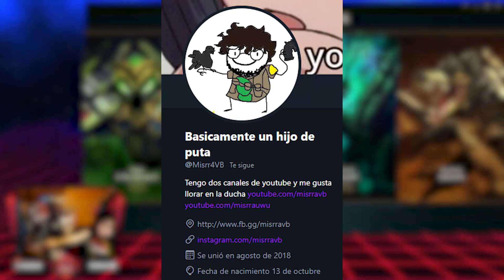¡De un SALTO DESTRUYO a CUALQUIERA buildeandome LETALIDAD Y CRITICOS! | RENGAR CRITICOS JUNGLA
🔸 Runas al final del vídeo 🔸